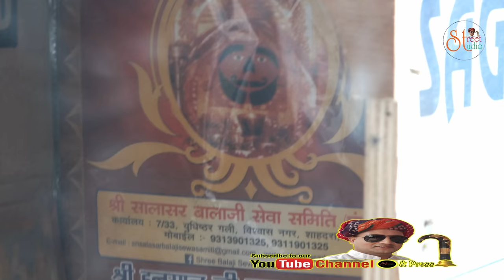उधारी रो रोलो | Udhari ro rolo | Rajasthani Haryanvi Comedy 2019 | Bablu Sharma Pilodiya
उधारी रो रोलो | Udhari ro rolo | Rajasthani Haryanvi Comedy 2019 | Bablu Sharma Pilodiya | Balwan Jangir
राजस्थानी व हरियाणवी कॉमेडी उधारी रो रोलो ।
Artists - Bablu Sharma Pilodiya, Balwan Jangir